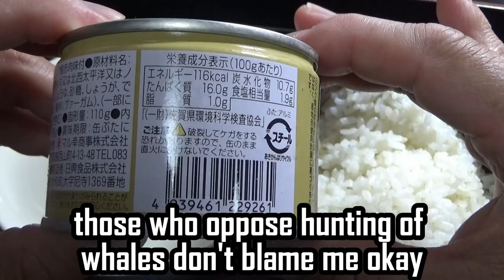Trying Whale Meat for the First Time Japan whalemeat japanesefood firsttime first experience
In this video I try canned whale meat for the first time.  I will tell you whether I like it or not!